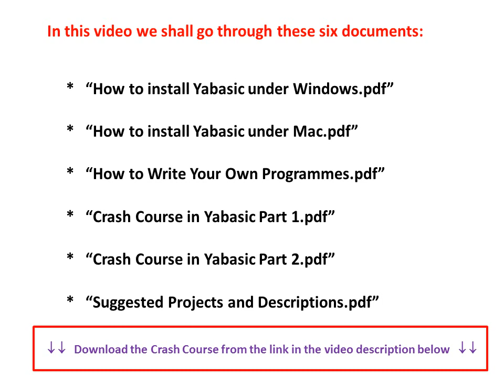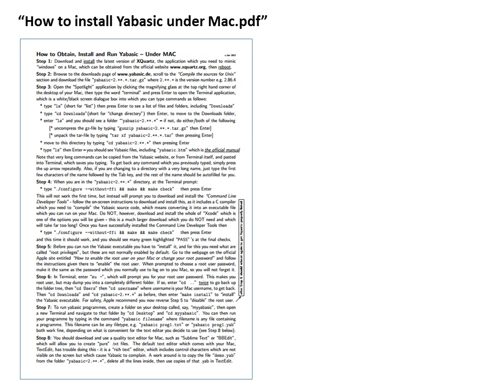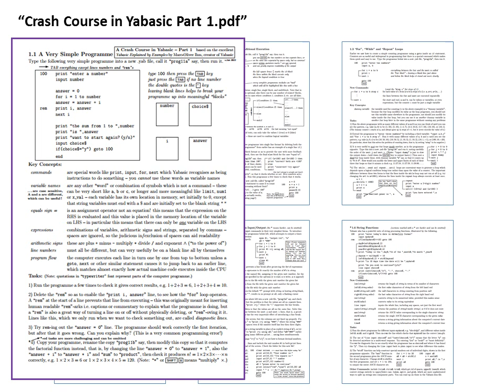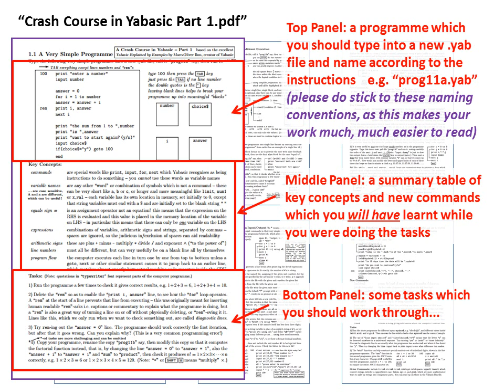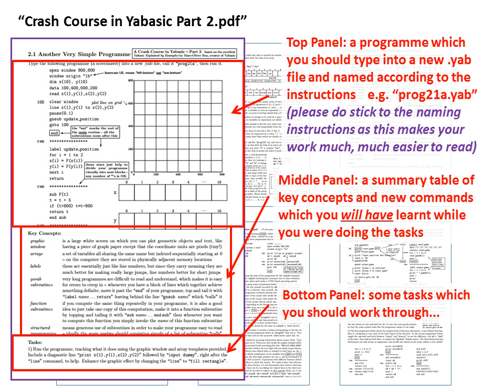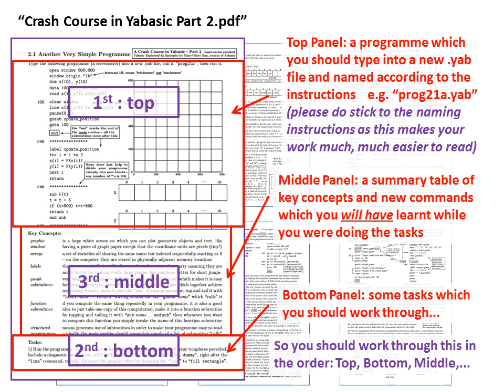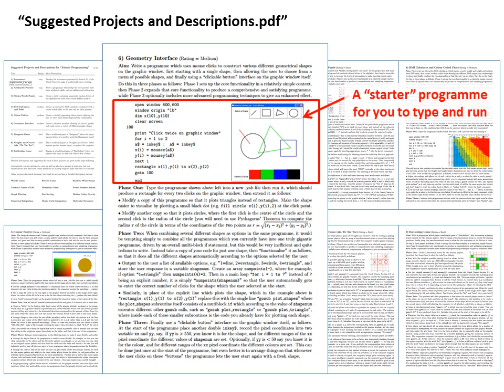Yabasic Crash Course: Video #1 Overview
Yabasic is a thoroughly updated and modernised version of the traditional BASIC programming language, which runs on all versions of Windows, and on Mac and UNIX based operating systems.

Yabasic is the language of choice for beginners, since it inherits all of the learner-friendly features that were built into the original BASIC while eliminating most of its weaknesses.

Yabasic is a significant tool to enable the learning of other modern languages, e.g. it is much faster for the beginner to learn Yabasic first, then convert to Python, than it is to learn Python from scratch.

Yabasic has powerful capabilities beyond simply learning to programme, e.g. it can perform numerical computations and simulations, automated text processing (especially useful in LaTeX), and its pixel level control of the graphics window enables high quality image processing.

The "Crash Course in Yabasic: Parts 1 and 2", which are the subject of this series of videos, are based on the excellent "Yabasic Explained by Examples" written by Marc Ihm, the creator of Yabasic.